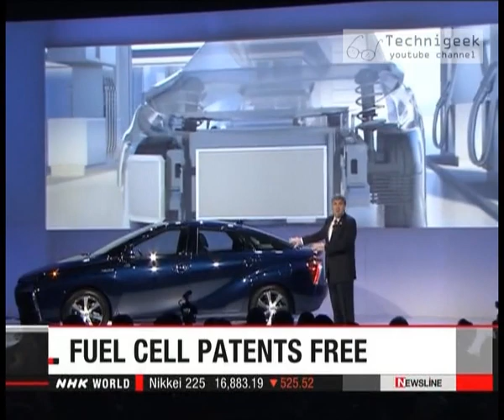Toyota to make fuel cell technology royalty free تويوتا ستنشر ابحاث تقنية خلايا الهيدروجين مجانا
Toyota announced that it will be sharing its fuelcell technology with other automakers free of charge , to boost the development of fuel cell car .
 أعلنت شركة تويوتا انها ستقوم بنشر الابحاث و المعلومات الخاصة بتقنية الخلايا الهيدروجينية بشكل مجاني لمصنعي السيارات الاخرين و ذلك في مساهمة منها لدفع حركة تطوير سيارات الخلايا الهيدروجينية بشكل اكبر.